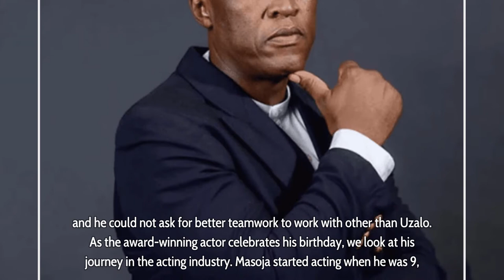Uzalo actors and producers celebrate Nkunzi ‘Masoja Msiza’s birthday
Masoja Msiza, who plays the character of Nkuzi on Uzalo, celebrated his birthday in style this year. The actor, whom many love to hate due to his villain character, was born on the 5th of October 1964 in Kwa-Thema Gauteng, South Africa. As he was celebrating his birthday, his cast members showed him some love proving that they are a family away from home.

The production team of Uzalo touched the heart of their co-worker Nkunzi while celebrating his birthday, and he took to Instagram to share his joy with Mzansi and followers. Captioning his post, Masoja wrote:

Masoja was on set when the entire production team and actors of Uzalo surprised him by singing the ‘Happy Birthday’ song to him. The star was happy that his fellow actors remembered his birthday and started singing along with them; the moment was beautiful and emotional. The other crew was piping through the windows as they sang, showing that they were in full support of the event that was taking place.